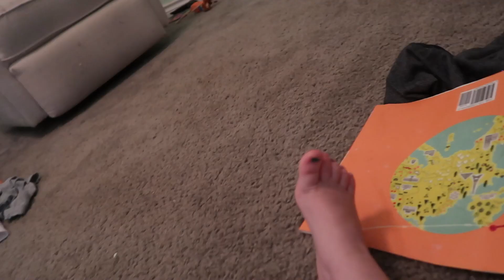christmas pictures gone TERRIBLY WRONG.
today we took the kids to take christmas pictures...and of course it goes terribly WRONG 😭 despite this we still take them to see Santa Claus, and then I walk the kids through step by step how to pick up their room.
Let me know if you enjoyed this video by giving me a thumbs up and leaving a comment down below, and don't forget to hit that SUBSCRIBE button before you leave! thanks for watching, xoxo

GET TO KNOW US!:

We are the Powers family! Trey, Lizzie, Lillia (8), Zoey (4), Henleigh (2), Silas (5 months), and Zero & Koda (fur babies). Lizzie got pregnant with Lillia as a teenager but split with her dad shortly after she was born. Trey and Lizzie met through a mutual friend and fell quickly in love and continue to grow this beautiful family together! Our family is growing quickly but our journey is just beginning.

♡ ♡ ♡ SOCIAL MEDIA ♡ ♡ ♡

Trey's Instagram | @stoopidpowers